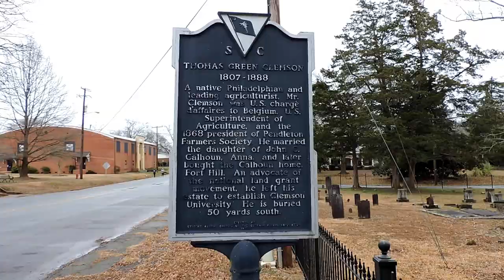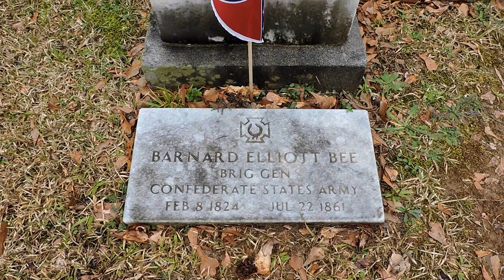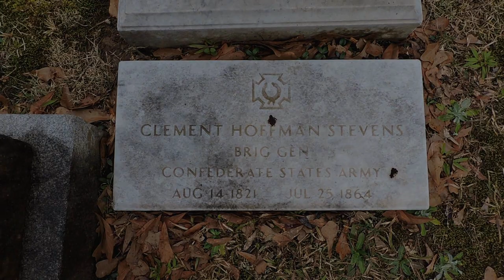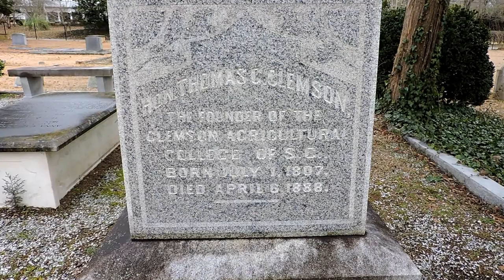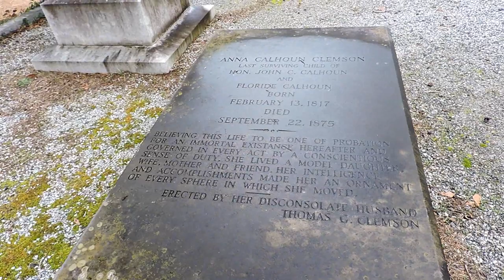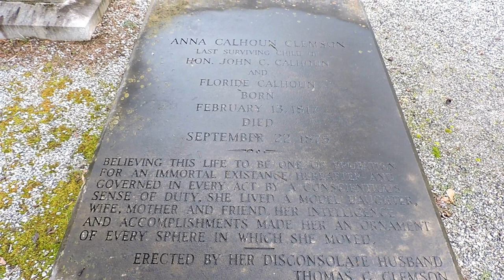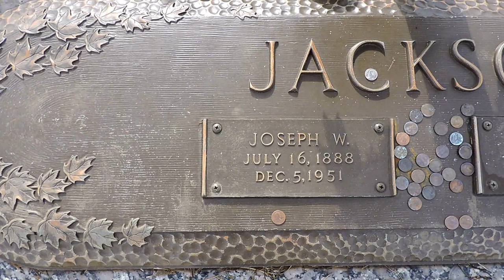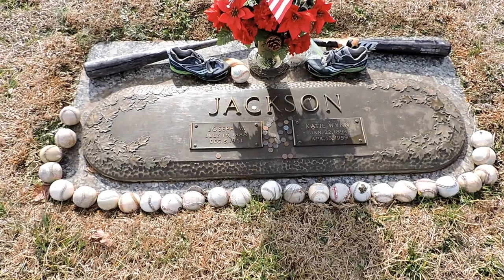SHOELESS JOE JACKSON, GENERAL BARNARD BEE & THOMAS CLEMSON - TOMBSTONE TOURIST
In this video I visit the graves of General Barnard Bee and Thomas Clemson at the St.  Paul's Episcopal Church Cemetery in Pendleton, South Carolina and the grave of Shoeless Joe Jackson at the Woodlawn Memorial Park in Greenville, South Carolina. This audio in this video is a little sub-par as my microphone had a short and the audio dropped in an out several times during video. I tried to correct it during editing but was largely unsuccessful.